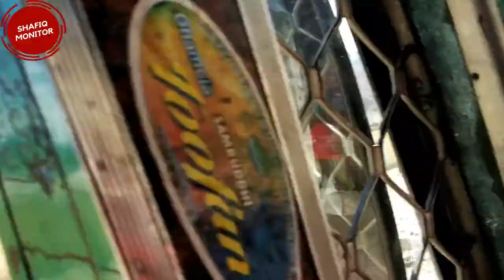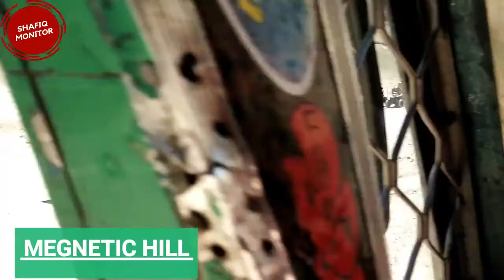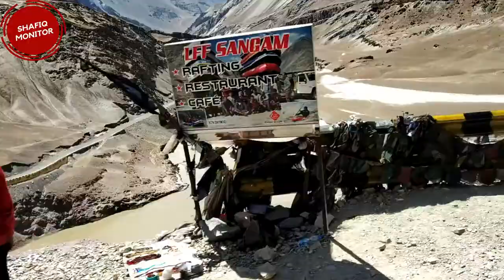MY LADAKH TOUR PART 1